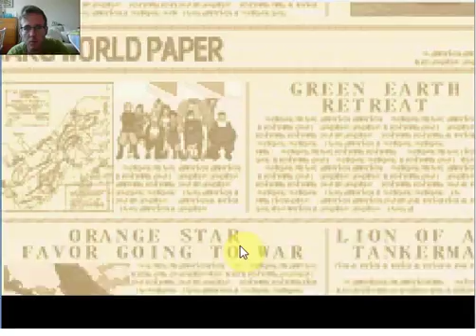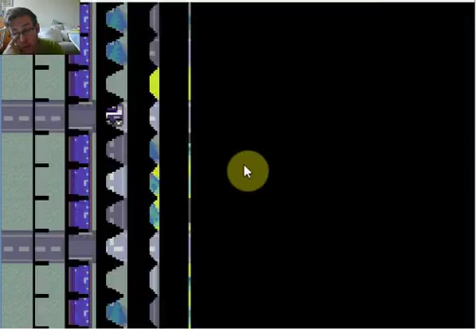Advance Wars 2 Black hole rising #7